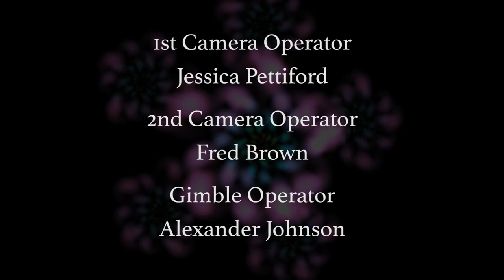"Night, Night", a short film.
Synopsis: "Plagued with a dream, a young man (Ryan Dawson) seeks treatment with a dream specialist (Malkah Bell)."

Filmed at Morgan State University.